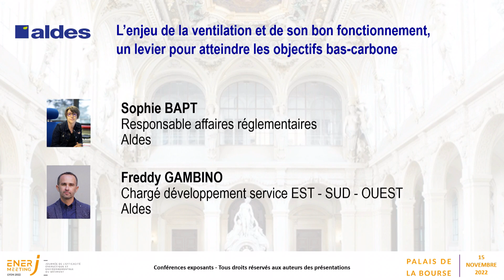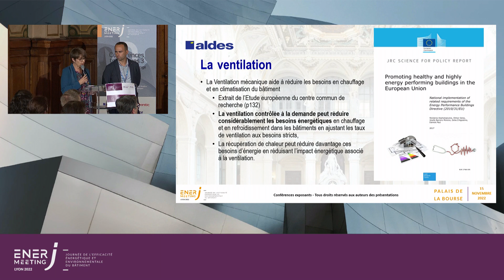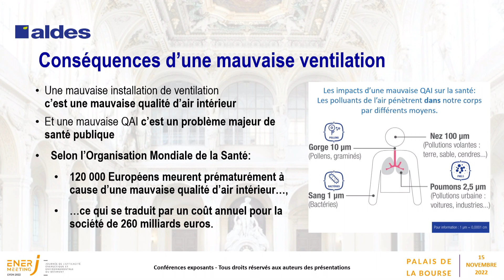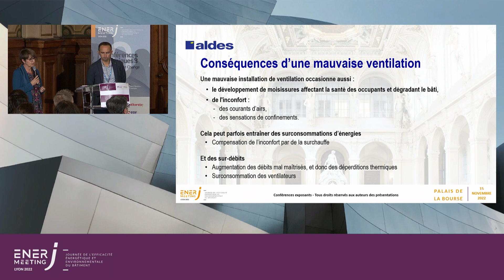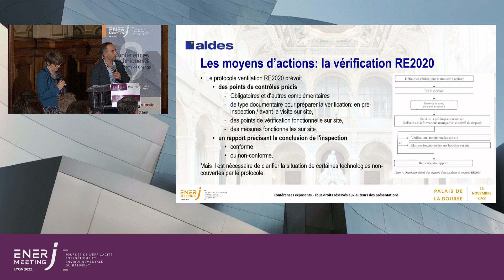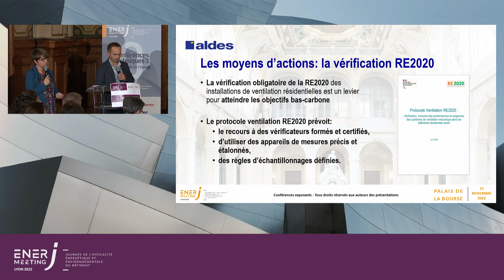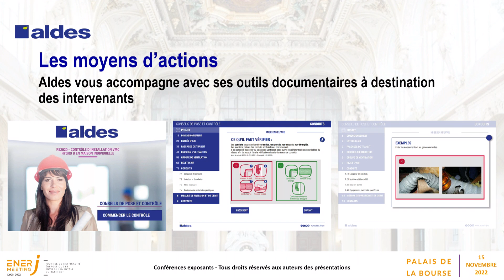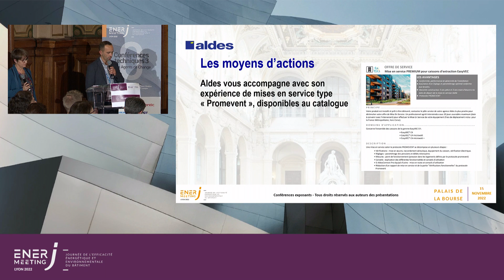L’enjeu de la ventilation et de son bon fonctionnement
L’enjeu de la ventilation et de son bon fonctionnement, un levier pour atteindre les objectifs bas carbone